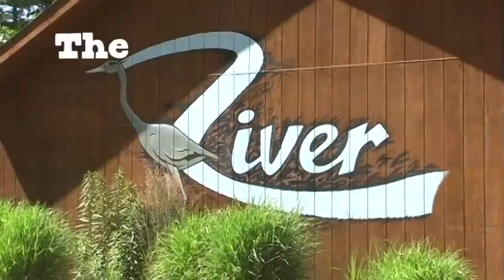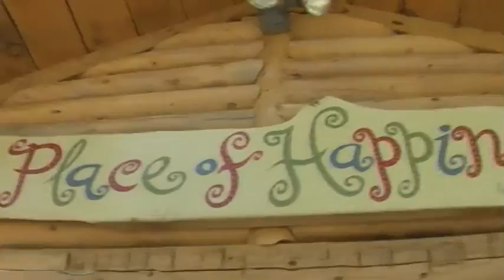"The River" Promo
A promotional video produced for "The River" Putt & Paddle in Glen Arbor, MI. To find out more about this awesome business check out their